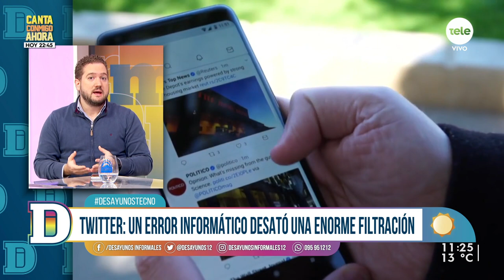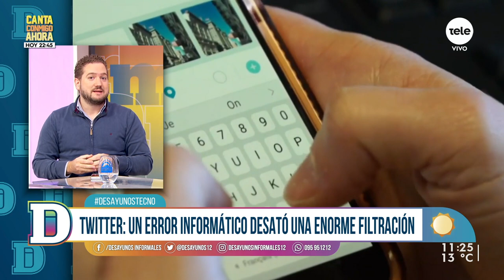Las amenazas que enfrentan las grandes empresas tecnológicas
En DesayunosTecno con Lucía Brocal y Gustavo Gallino hablamos sobre un error informático en la red social Twitter que desató una enorme filtración de datos.